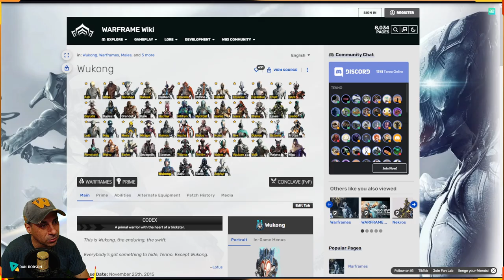WARFRAME - Dicas & Rotas - MR0 Rota para quem precisa de relíquias AXI e recursos - Parte 02 !!